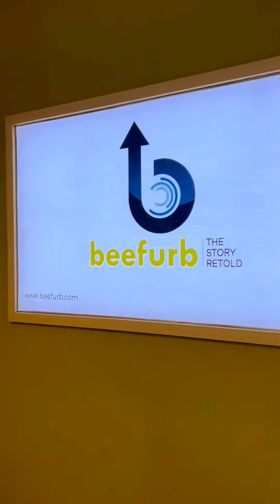Inauguration of Abu Dhabi Showroom Inauguration of @beefurb | Ajmal khan | Faisal malabar | #251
Inauguration of Abu Dhabi Showroom Inauguration of @beefurb, a world-class brand Apple iPhone, Macbook Buried Laptops and Mobile Phones that offer the best service with a year's warranty with all refurbish brand Influncer and Friends @ajmal_khan_ and share the fulfilled happiness with you.. @beefurb stenographies @mohammed_sherif_ka, @7_fazi and all sorts of success to Lin..!!